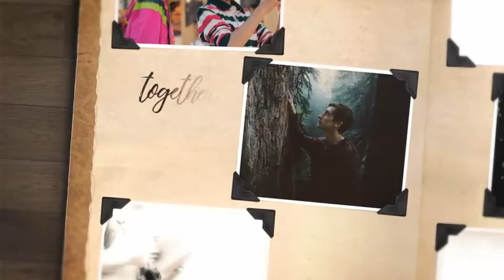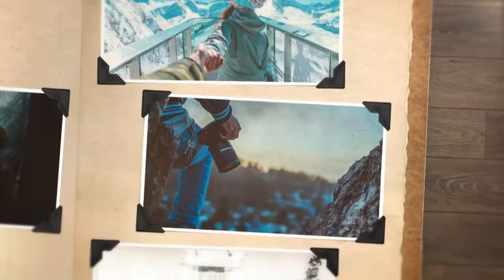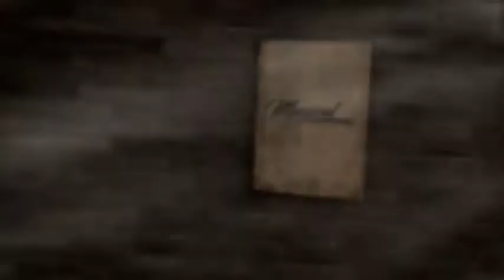Magical Memories Vintage Album | After Effects template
Last Update: 3 October 17
Created: 3 October 17
After Effects Version: CC 2015, CC 2014, CC, CS6, CS5.5
Universal Expressions: Yes
Length: 2:01
Resolution: Resizable
File Size: 111mb
Media Placeholders: 29
Category: (video-displays)

Description: Technical Information 100% After Effects Native 1080p Resolution After Effects CS5.5 or higher No Plugins required
Universal Expressions: Soundtrack...